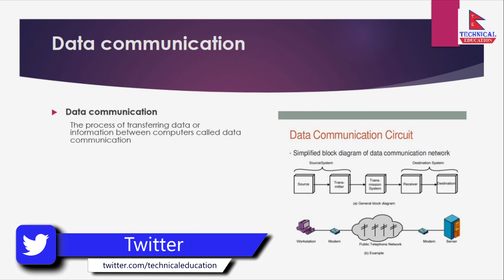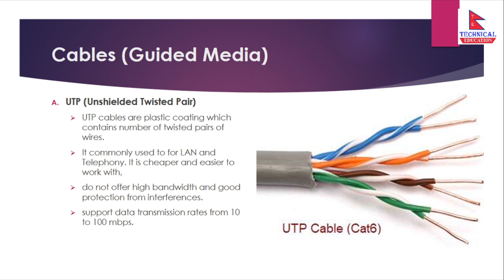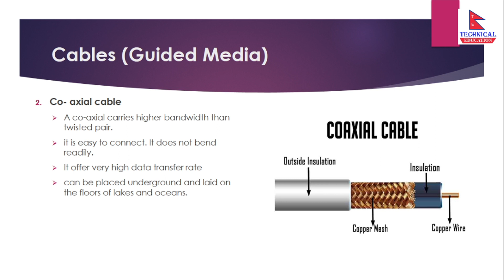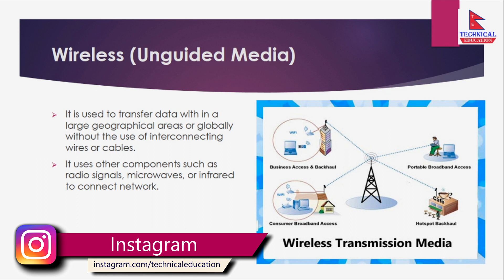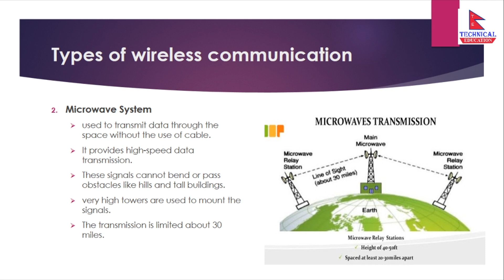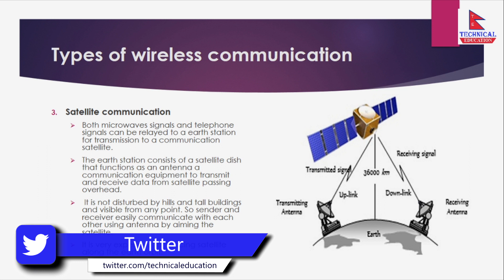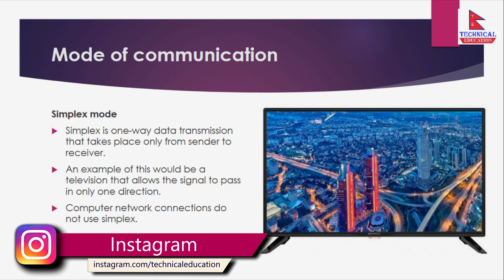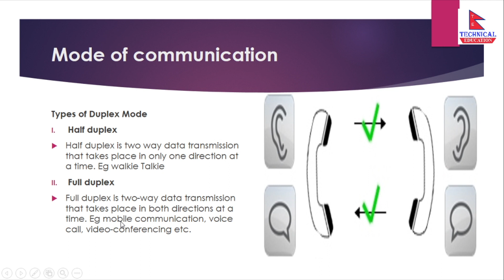SEE Networking and Telecommunication in Nepali Part 1?Cable,Wireless,Modulation,Simplex,Duplex.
Namaskar!
This video is about computer network and telecommunication. in this video you can find what is computer network.what is telecommunication.
Data transmission media cable and wireless.what is modulation and what type of mode of communication simplex or duplex.

सइइ (कक्षा १०) मा धेरै नम्बर कसरी लिने?How to get high marks in SEE Exam Nepal?How to score A Plus

कक्षा ११ ,१२ परीक्षाकाे तयारी कसरी गर्ने|Score high in plus 2|How to prepare for Board Exam in Nepal